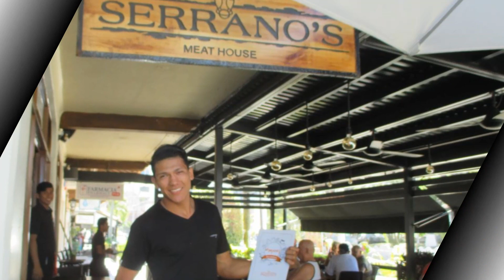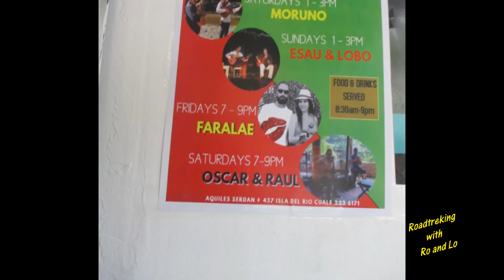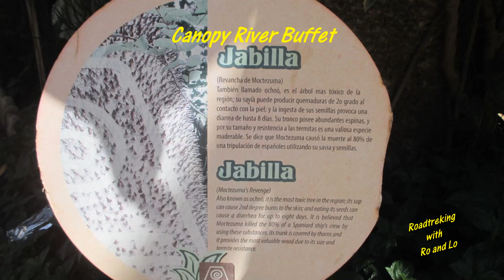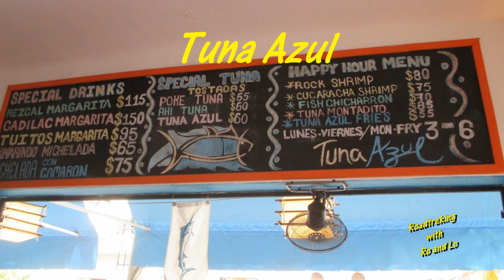Puerto Vallarta Mexico, Best places to Eat!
Best places to eat and drink in Puerto Vallarta , Mexico